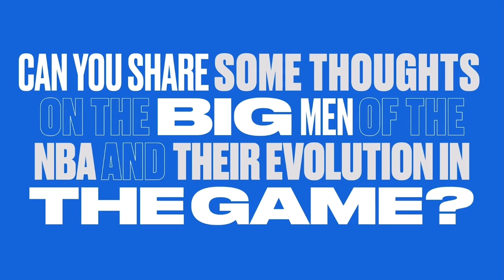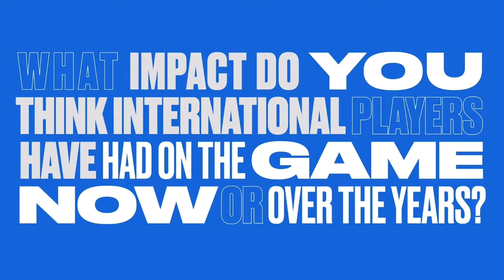NBA 2k22 cover athlete revealed and more